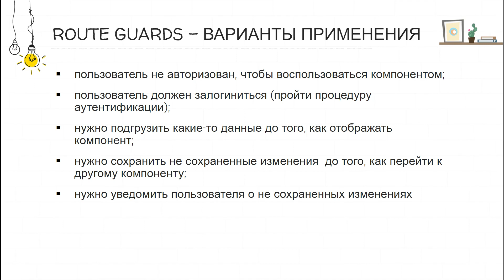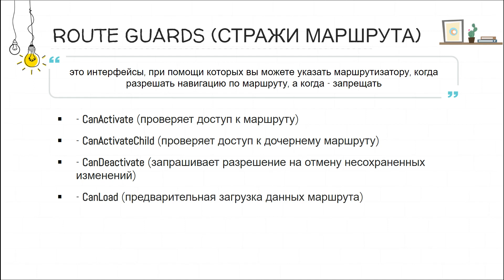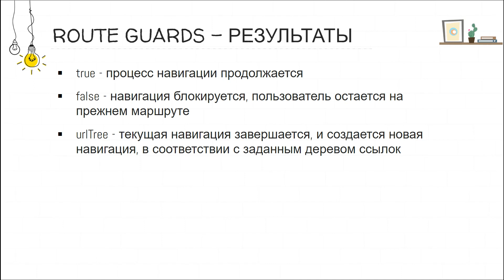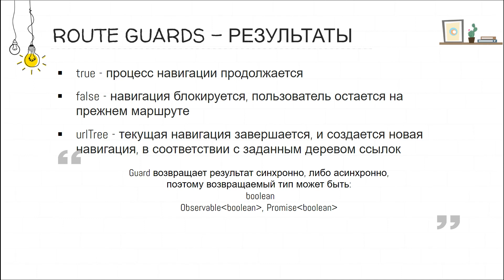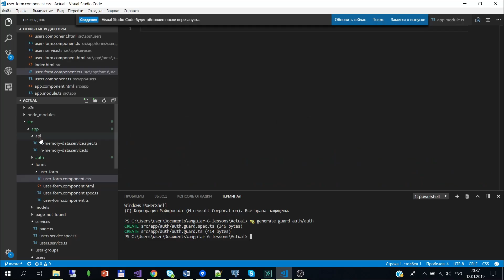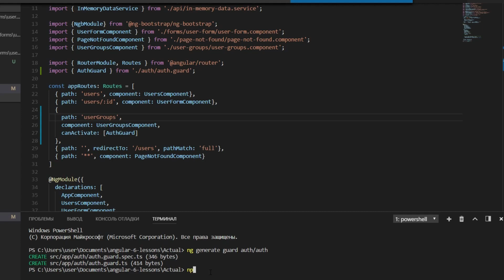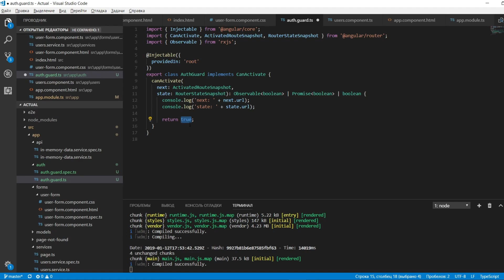Angular 6. Урок 6.4 - Route guards: на страже маршрутизации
00:15 - В каких случаях нужны Guards.
01:35 - Что такое Route guards, виды Guard - интерфейсов.
02:33 - Возвращаемые guard-ом значения.
03:33 - Создаем CanActivate Guard.

Route guards (стражи маршрута) - это интерфейсы, при помощи которых вы можете указать роутеру, когда он должен разрешать навигацию по маршруту, а когда - нет.
Guards проверяют выполнение условий, необходимых для доступа к тому или иному маршруту, и выносят вердикт - true (разрешить доступ) или false (доступ запретить).
Вы создаете свой класс, который наследуется от специального интерфейса, реализуете в нем логику проверки - и указываете этот класс в настройках маршрутизации.
Все остальное за вас делает движок модуля Routing.

Существует несколько видов Guards, и каждый из них выполняется в определенной последовательности. От того, какой интерфейс вы используете, будет зависеть поведение
routing-а:
- CanActivate (проверяет доступ к маршруту)
- CanActivateChild (проверяет доступ к дочернему маршруту)
- CanDeactivate (запрашивает разрешение на отмену не сохраненных изменений)
- CanLoad (предварительная подгрузка данных маршрута)
- Resolve (проверка перед загрузкой объектов функционального модуля).

Оставайтесь воодушевленными!